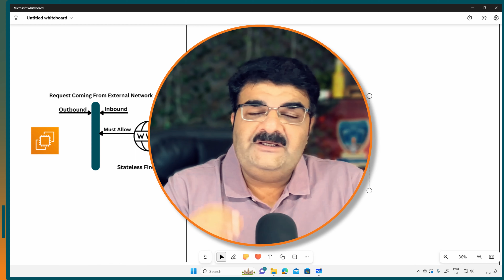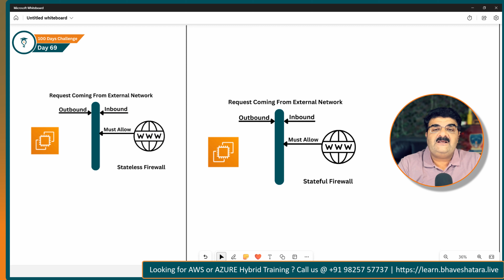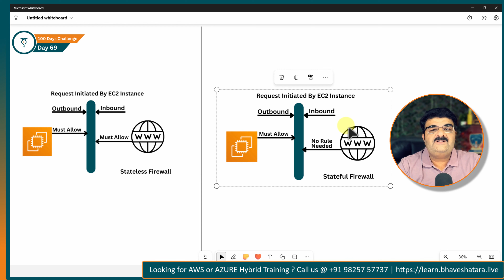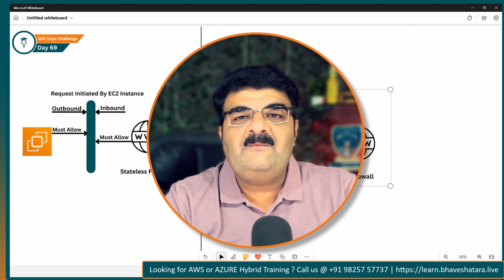Day 69/100 || AWS Stateless Vs Stateful Firewall ||100 Days Cloud Challenge || AWS IN HINDI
Unlock the full potential of cloud computing with CloudFolks HUB’s Hybrid Training (On Demand Videos +Weekly Lifetime LIVE with Expert Bhavesh Atara)

Click On The Link Below And Get Lifetime Membership in AWS+AZURE 7 Course In 1 Package

Are you puzzled by the difference between Stateless and Stateful Firewalls in cybersecurity? Whether you're a student eager to dive into the world of network security or an IT professional looking to enhance your knowledge, this video is your comprehensive guide to understanding the nuances and use cases of these two firewall types.

In this video, you'll explore:
1. Stateless vs. Stateful
2. Security Scenarios
3. Pros and Cons